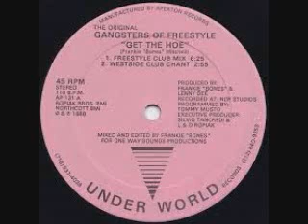Freestyle Subscriber NieOne666 mix BY DJ Tony Torres 2020